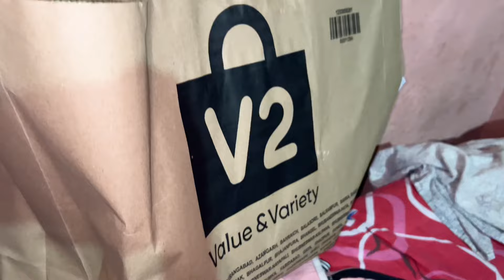Vlog-173💯दुर्गा पूजा का Shooping 🛍💸हो गया.. 🥰youtube minivlog dailyvlogs ly